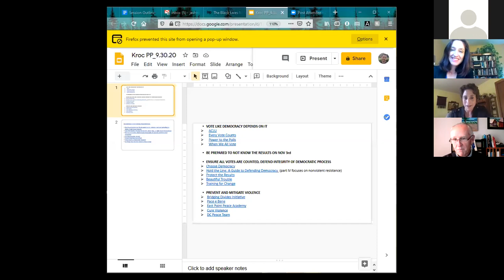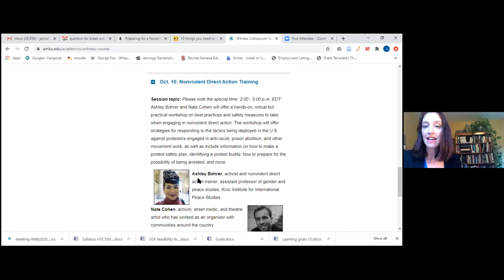Maria J. Stephan, PhD, and David Cortright, PhD | Understanding and Engaging Movements for Justice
Renowned strategic nonviolence experts Maria J. Stephan, Ph.D., and David Cortright, Ph.D., present research and data on the effectiveness of nonviolence in bringing about social change, and the counter-productive nature of violence. They discuss the importance of peacebuilding trainings, tactics for de-escalation, and other strategies for preparing individuals and groups for nonviolent direct action. This event took place on Sept. 30, 2020.

This session was the second in a four-part series advocating for nonviolence as an effective strategy to resist violence and support movements for justice. The series was made possible through a partnership between Anabaptist Mennonite Biblical Seminary and the Kroc Institute for International Peace Studies at the University of Notre Dame. Voices from different streams of nonviolence—including communal nonviolence, liberationist nonviolence, and strategic nonviolence—will speak as witnesses to the power of nonviolence in action.

Other sessions included:
- September 23. Sarah Nahar, M.Div, presents tactics and strategies for nonviolent direct action and movement building
- October 7. Co-Chair of the Poor People’s Campaign: A National Call for Moral Revival, Liz Theoharis.